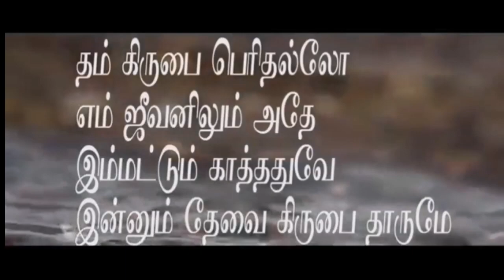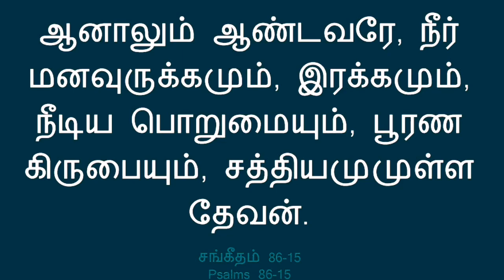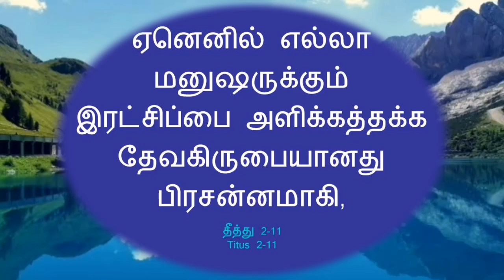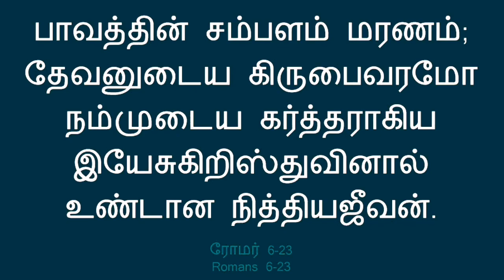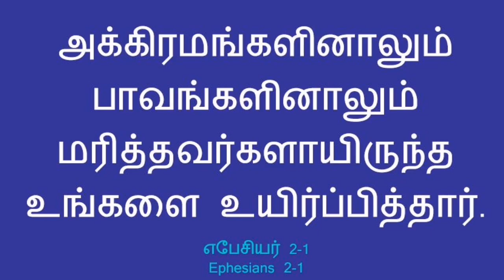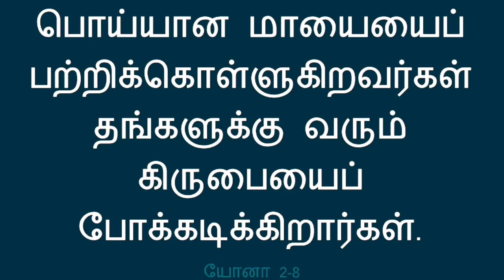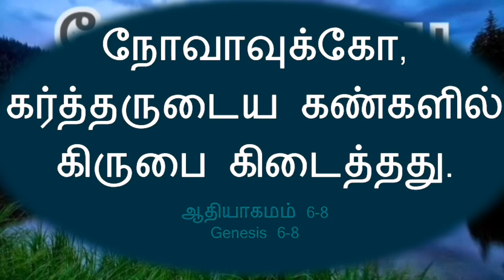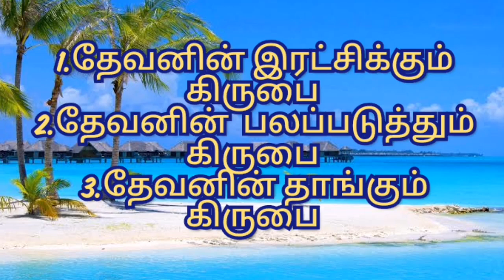தேவ கிருபை- God's Grace - கிறிஸ்தவ செய்தி-Pastor Yobu.R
தேவ கிருபை-
God's Grace -
 கிறிஸ்தவ செய்தி-Pastor Yobu.R